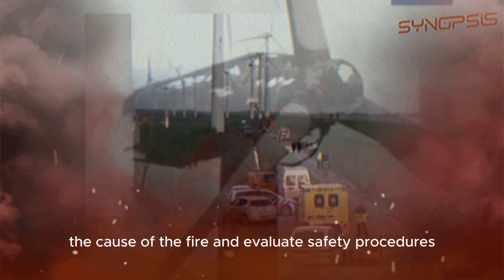[Case:2] Tragedy Strikes at Wind Farm: Two Lives Lost in Turbine Fire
Tragedy Strikes at Wind Farm: Two Lives Lost in Turbine Fire

In a heart-wrenching incident at Deltawind’s Piet de Wit wind farm in the Netherlands on October 29th, 2013, two young engineers faced a devastating fate. The routine maintenance work they were engaged in took a horrific turn when a fire erupted in the turbine's engine room.